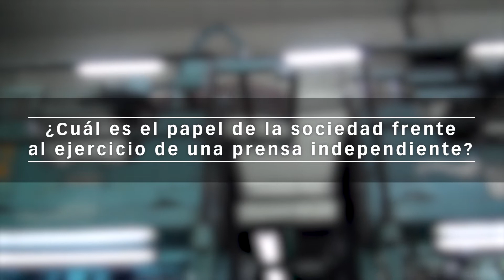¿Cuál es el papel de la sociedad frente al ejercicio de una prensa independiente?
Aniversario 97 del Diario. ¿Cuál es el papel de la sociedad frente al ejercicio de una prensa independiente?